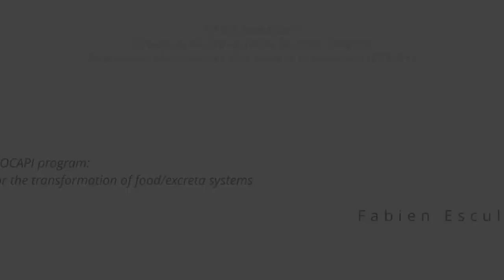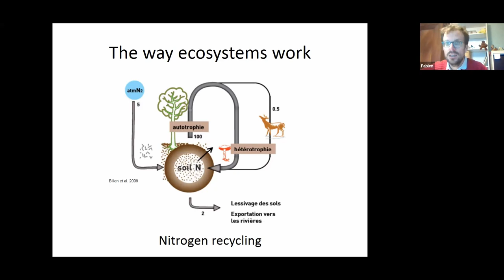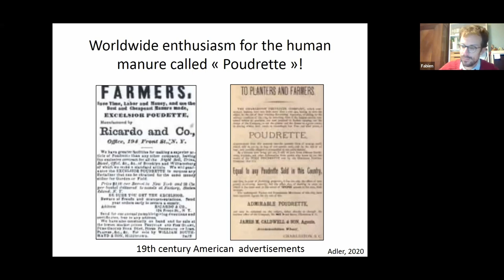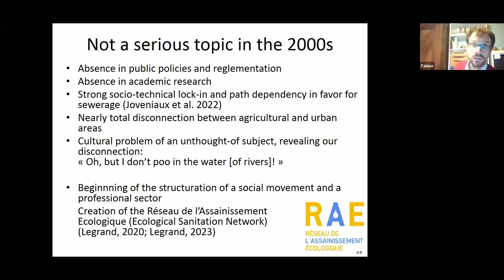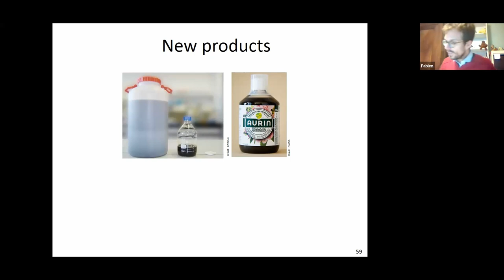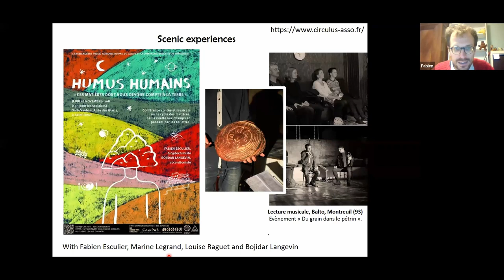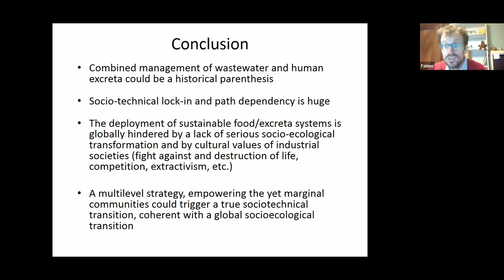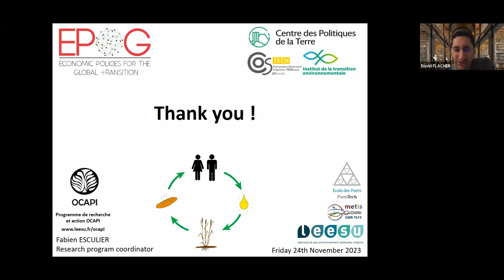The OCAPI program: an example of action-research for the transformation of food/excreta systems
Fabien Esculier, Fabien Esculier, Researcher at Ecole des Ponts ParisTech, LEESU